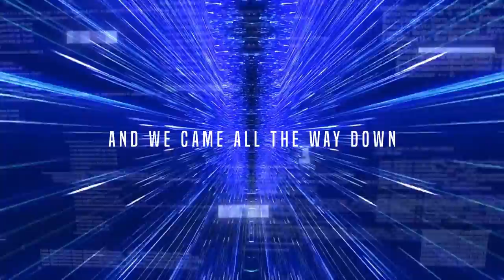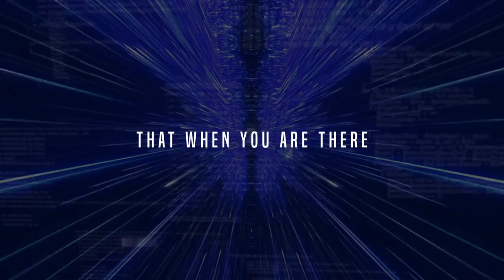NeoQor - SOURCE - Visual Video - [MELODIC HARDCORE]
Fun with visuals for "SOURCE"!

Made this fun loop using a combo of clips from Pixabay, overlaid and altered using Magic Music Visuals, Davinci Resolve, and VSDC Video Editor.

I wanted to create a visual loop that somehow captures the feeling of being pulled through layers and dimensions of space, returning back to light and information in a way that is also cool and trippy and complimentary to the track.

Whether you're high off your ass and just wanna look at some cool,trippy shit or just hanging with your hardcore fam and want some cool looking shit in the background, throw it on your TV or a projector for maximum vibe.
(Might be strange to some that I'm talking about "vibing" to hardcore but it's definitely a thing, lol.)

(updates on new music, show dates, merch drops, and more)